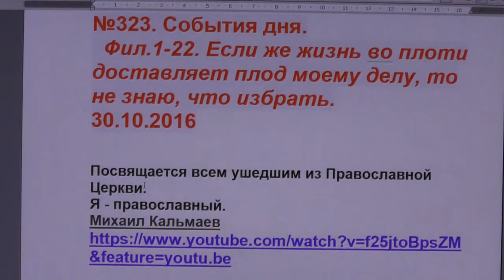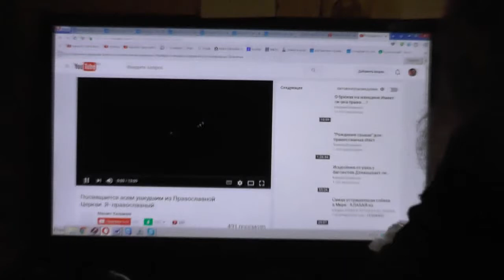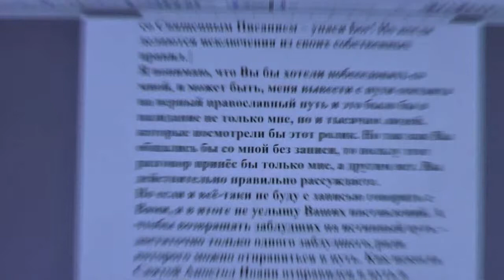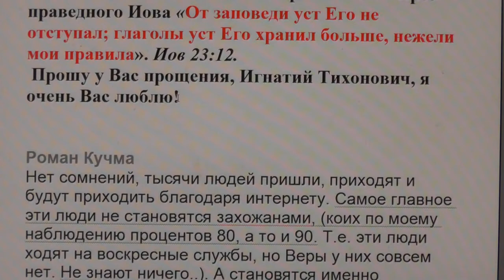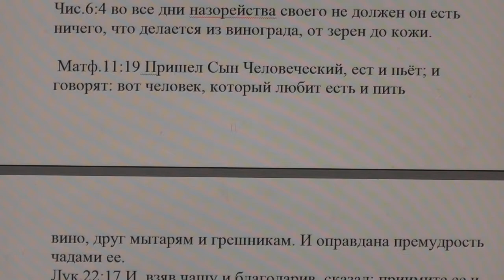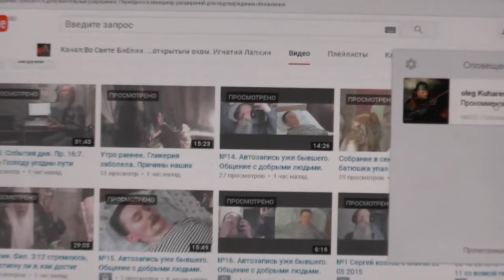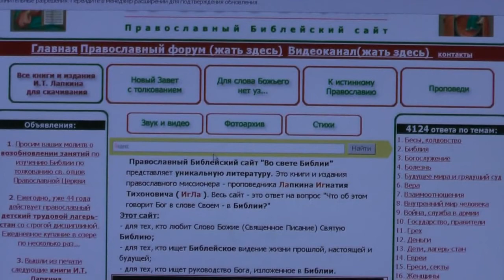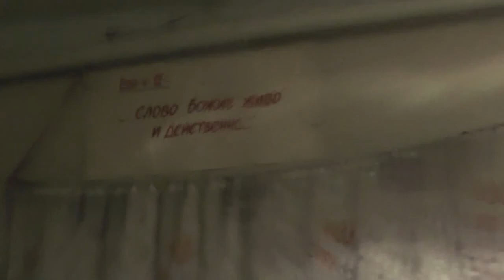№323. События дня. Фил.1:22. Если же жизнь во плоти доставляет плод моему делу. 30. 10. 2016